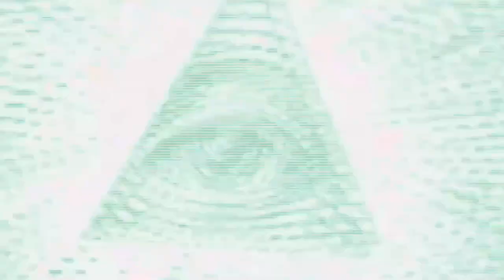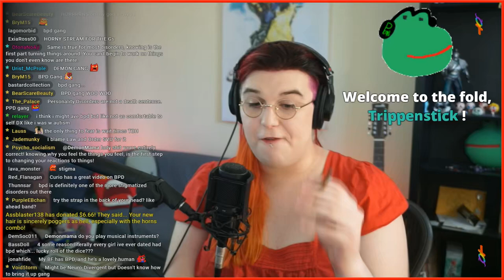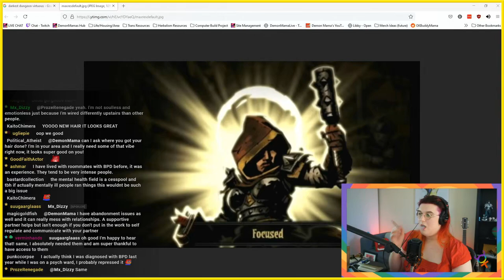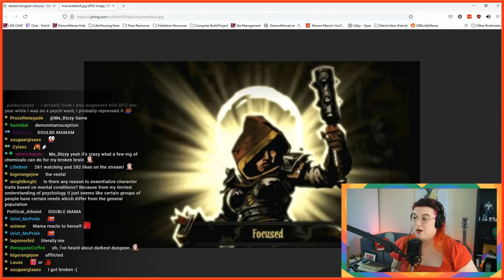BPD and Why your Mental Health Matters